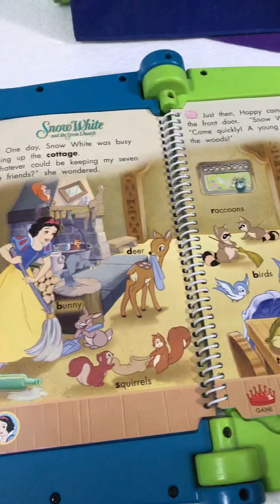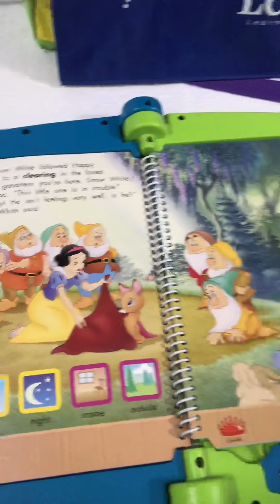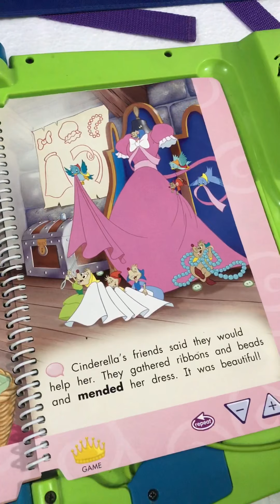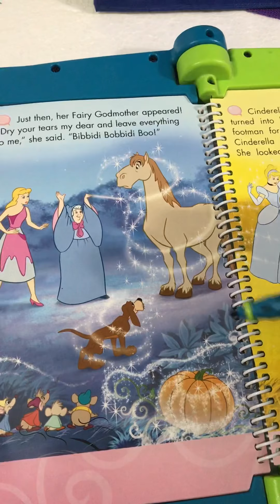Leappad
Leappad complete
Condition preloved